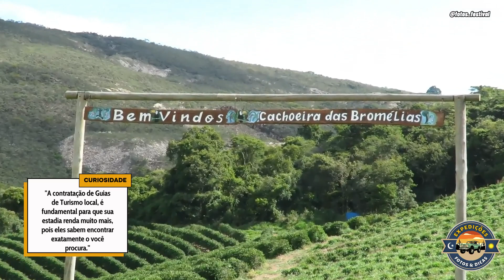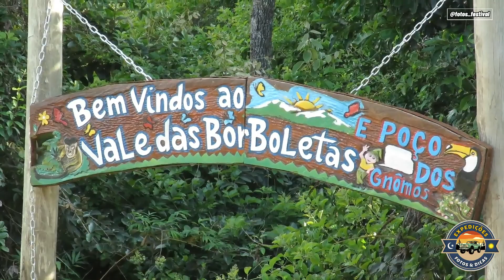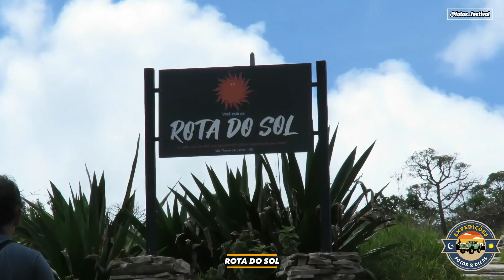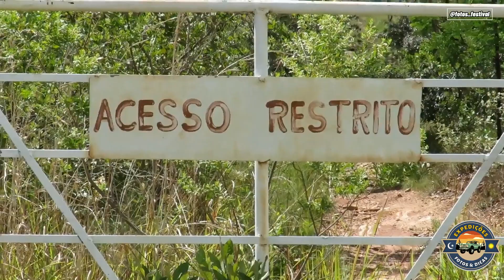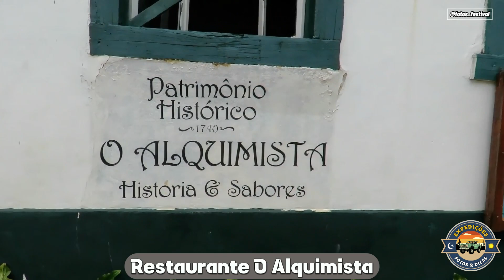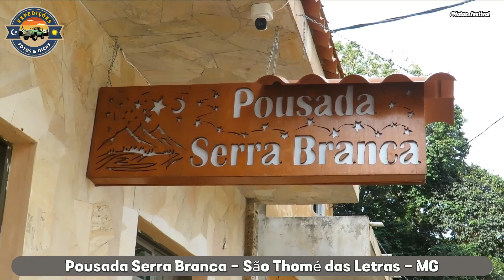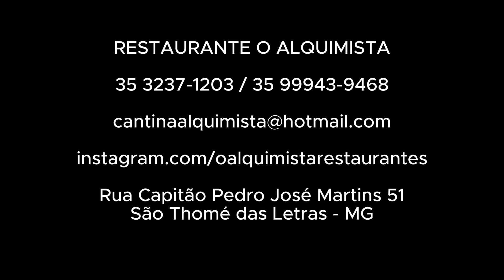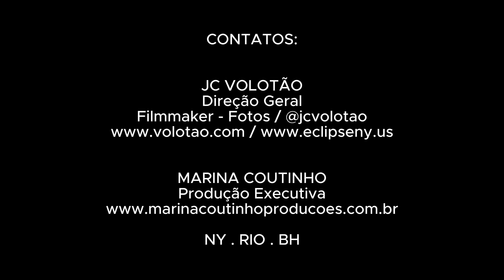São Thomé das Letras uma cidade mística... com muitos mistérios em Minas Gerais por JC Volotão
Diz a lenda que a cidade mística nas montanhas está construída sobre uma antiga cidade de cristal, cujos habitantes possuíam habilidades mágicas e se comunicavam com seres extraterrestres. Essa aura mística que envolve São Thomé das Letras é sentida em cada esquina, em cada pedra e em cada pessoa que a visita.

JC Volotão - @jcvolotao
Direção Geral & Filmmaker

Marina Coutinho
Produtora Executiva